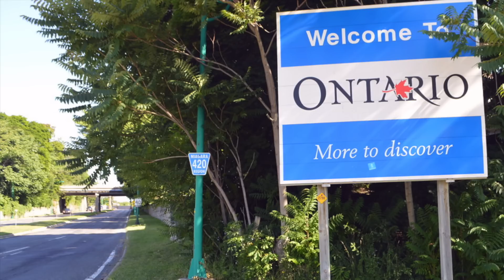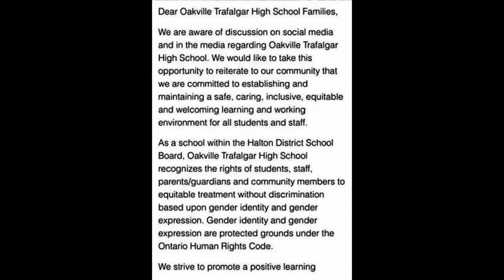Canadian School Defends Transgender Teacher With Giant Prosthetics.